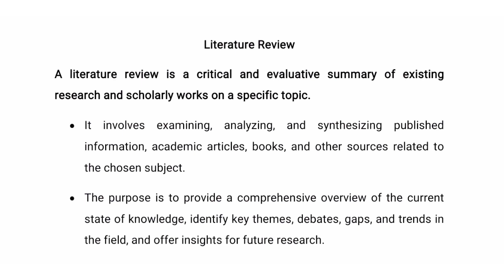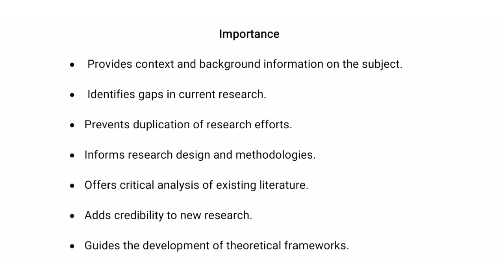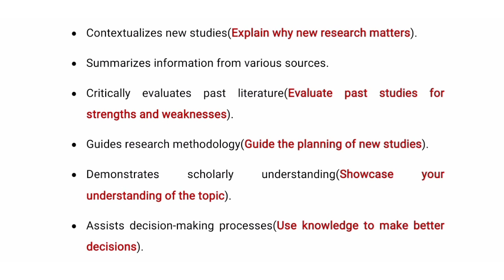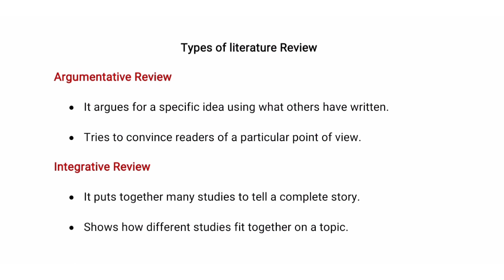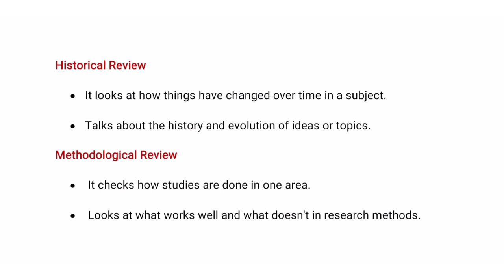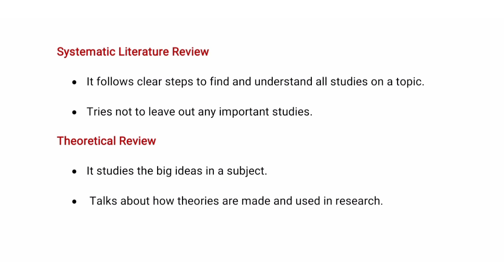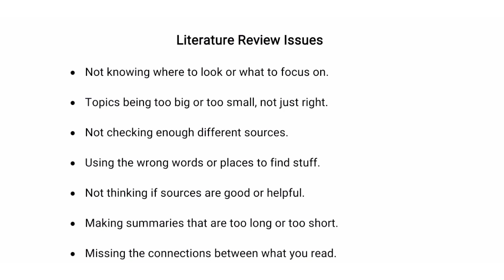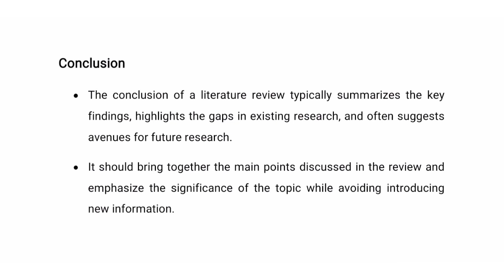Literature Review Definition,Importance,types,steps,issues in Urdu and Hindi | Research Methodology